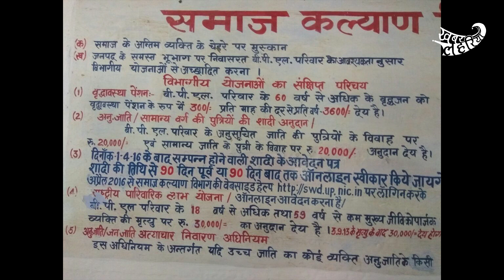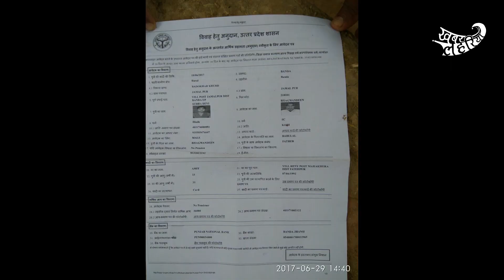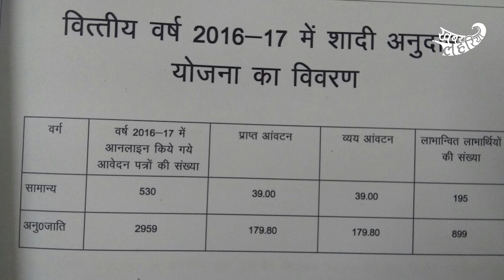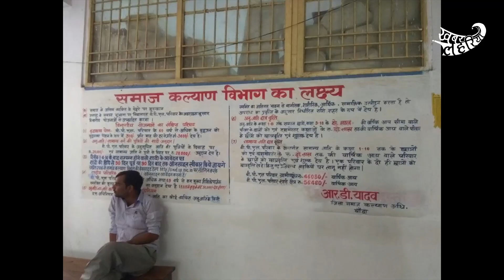बांदा जिले के लोगों से सुनिए शादी अनुदान योजना की हकीक़त